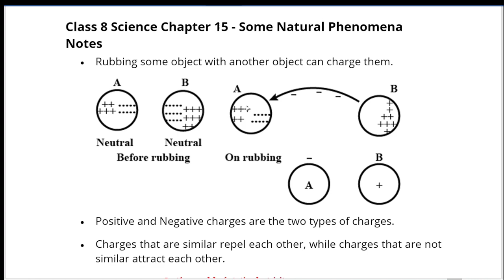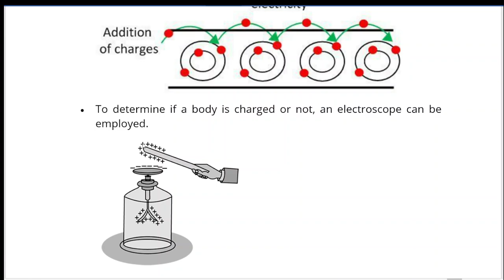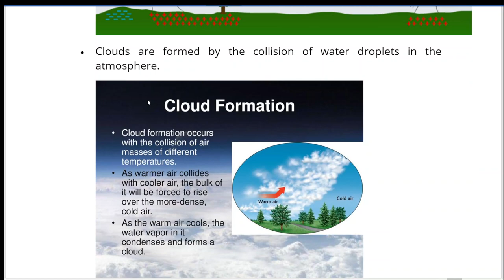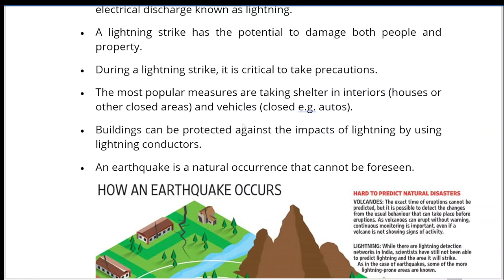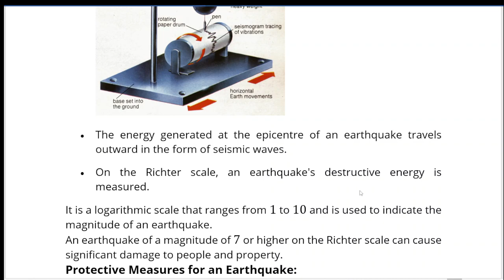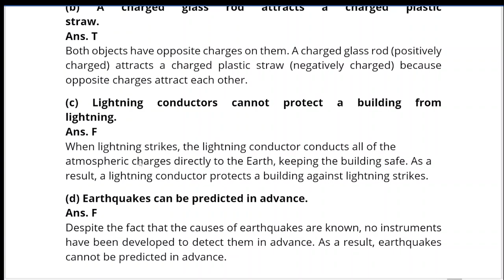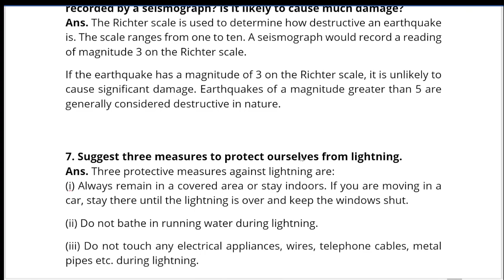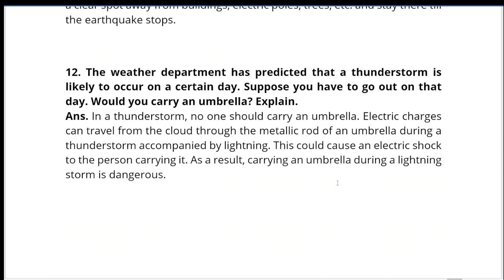Some Natural Phenomena | NCERT CBSE Class 8 EVS Chapter 15